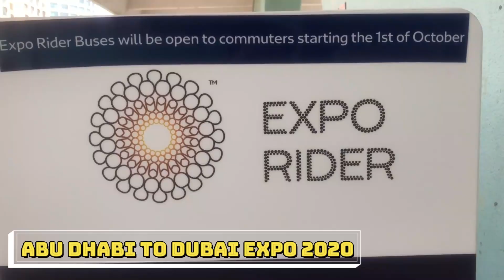Dubai Expo 2020 Trip | Expo Rider | Abu Dhabi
Highlights of Dubai Expo Trip by Expo Rider Bus service from Abu Dhabi